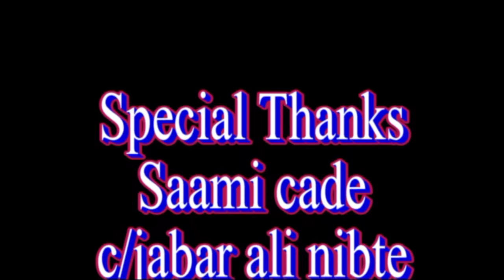qoomaal yare heestii hami